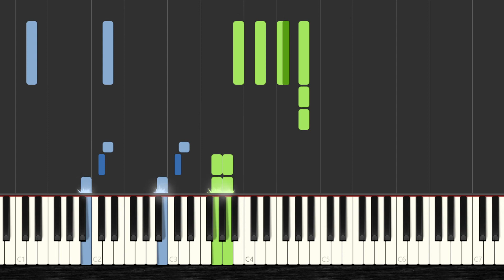🎹 How to Play John Lennon - Twist and Shout ✔️ | 【2022】Easy Slow Piano Tutorial (Synthesia)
🧡 You Want to Learn HOW To Play John Lennon - Twist and Shout with the piano? Then Watch this Easy Piano Tutorial with Synthesia and Enjoy it!